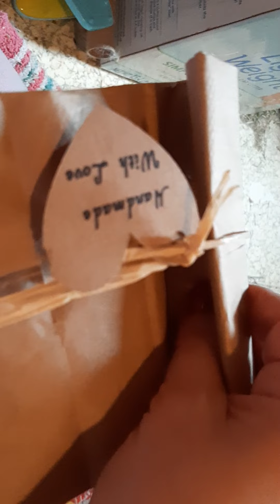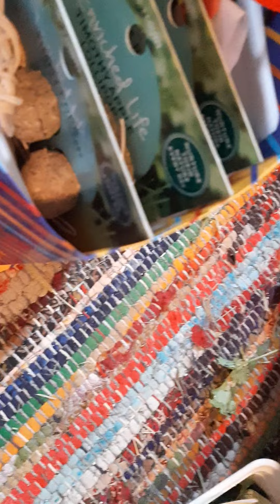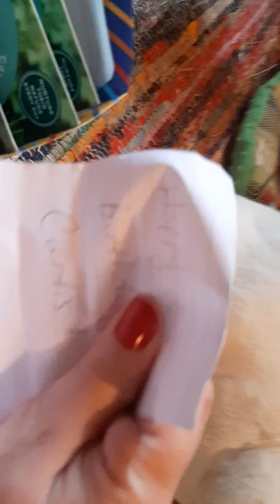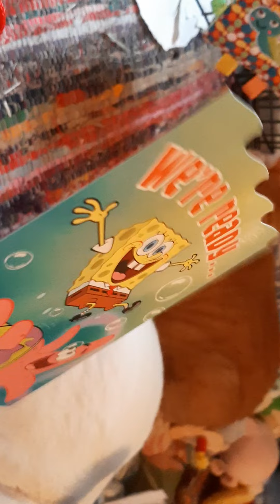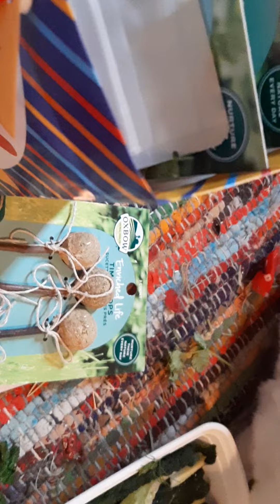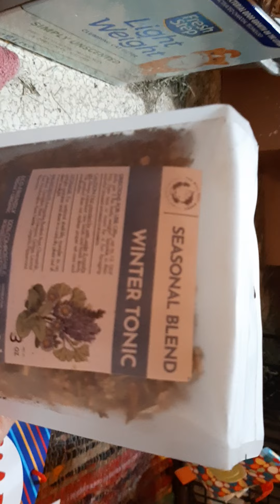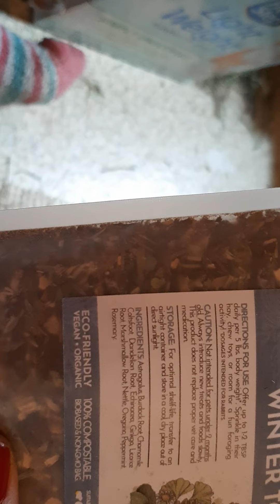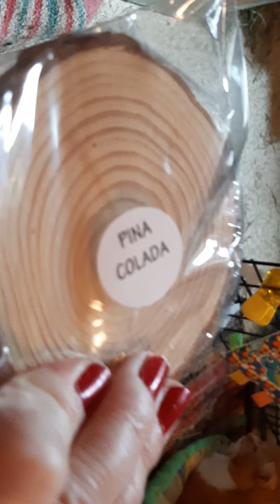BIRTHDAY BOY!!! 🐰🎉🥳🎁🎈🎈🎈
Join us for Curtis' 5th birthday party and treat unboxing! Also please keep Farrah's bunny Coco in your thoughts and prayers. Coco underwent gut surgery and is now stable but still needs healing prayers from all of us.

Love to everyone. We are all going to make it through. But we can't do it by ourselves. We need to stick together and be supportive!

Thanks for stopping by folks! Stay safe!

Carter Crew
Union MO 63084